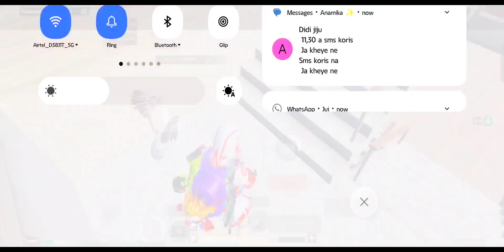New bgmi update 2.9🫣Winter 🥶 update Frozen Kingdom🥶Beat gameplay 20+kils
😪 ROY GAMING YT

gameplay- Roy Gaming
Divece=REALME 9 SE
Smooth+extreme+ 60 FPS